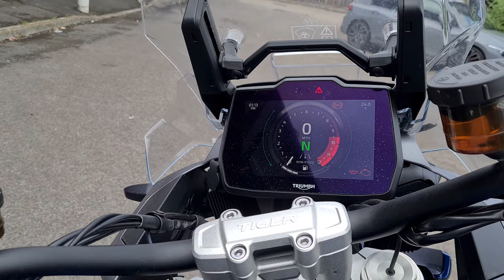Tim's Test riding two Tigers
Today myself and Tim, aka, The Pathfinder went to test ride the Triumph Tiger 900 GT Pro and the Tiger 1200 GT Pro. This was an excuse to get out on the bikes and have a play. We also stopped off at Barry Island for a coffee and a Ice cream.